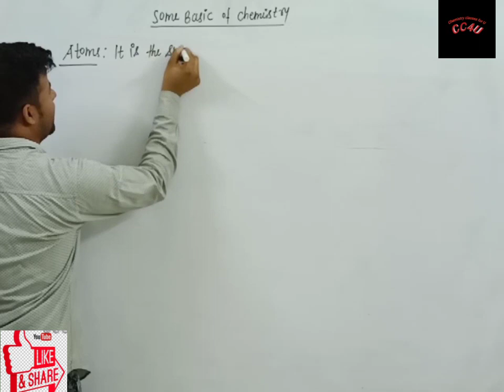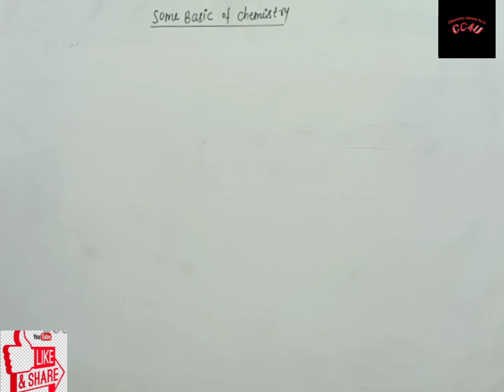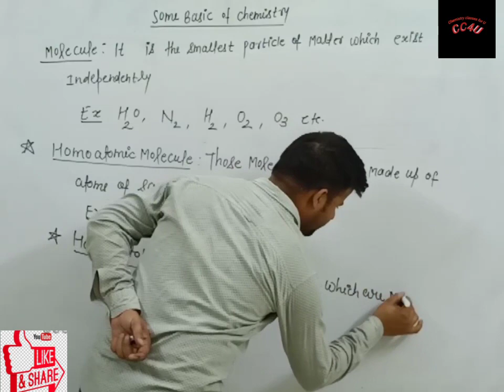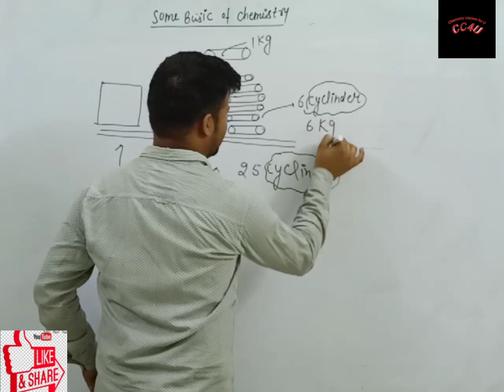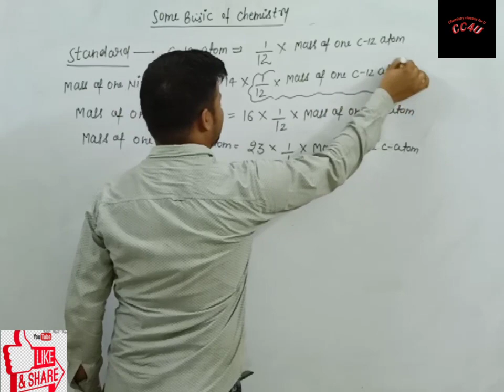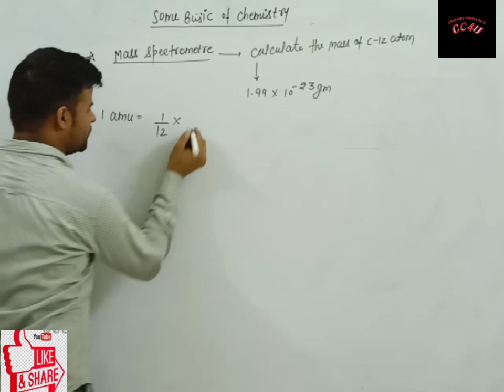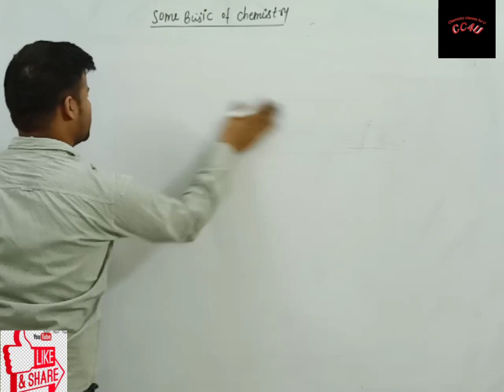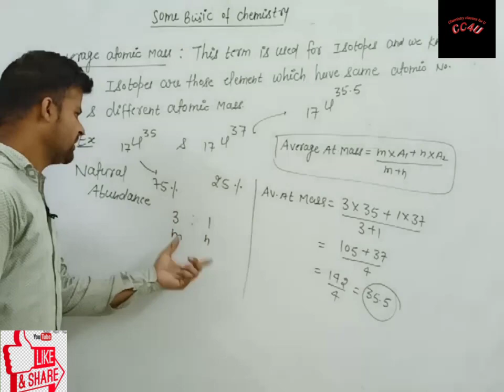some basic concept of chemistry // part04 //11th chemistry by Rahul dixit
this video lecture based on atoms , molecule and atomic mass CHEMISTRY_ CLASSES_ FOR_ YOU#_atomic mass#